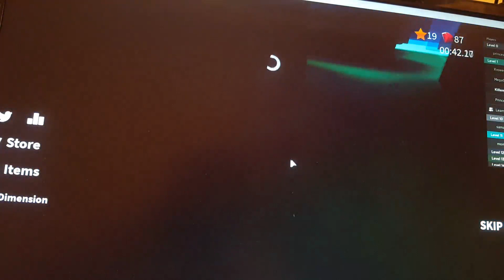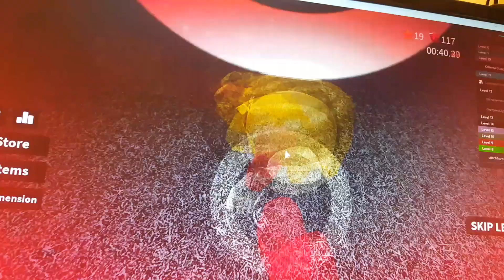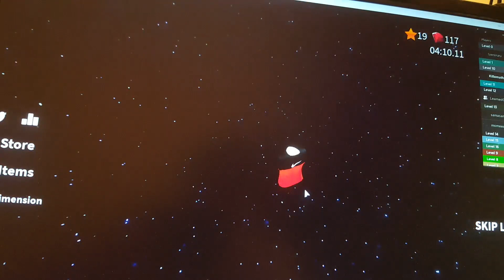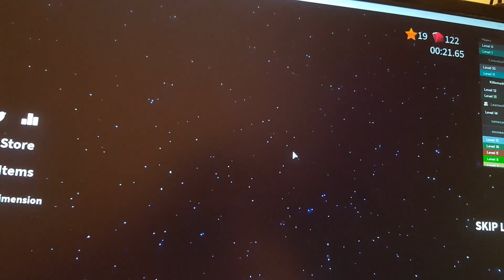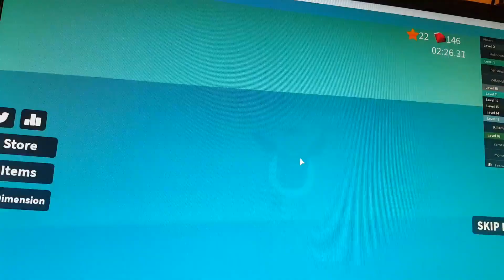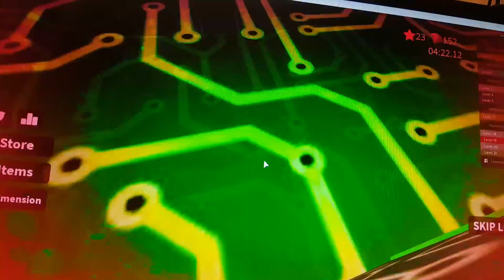This game is IMPOSSIBLE! (Roblox Speed Run 4 Funny Moments)